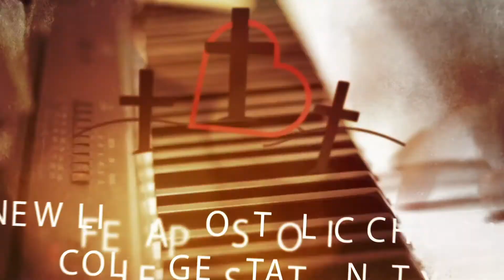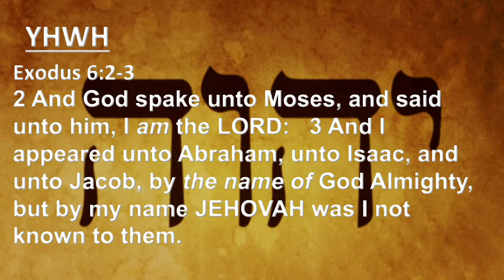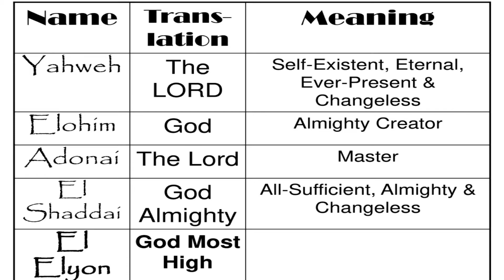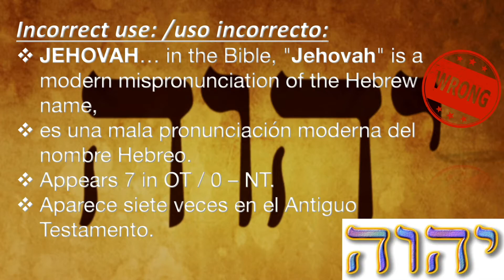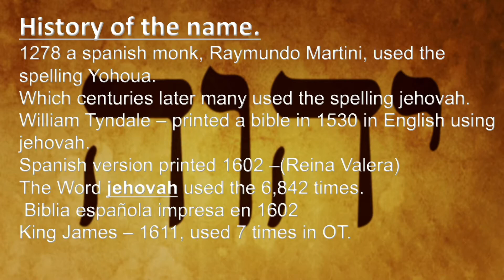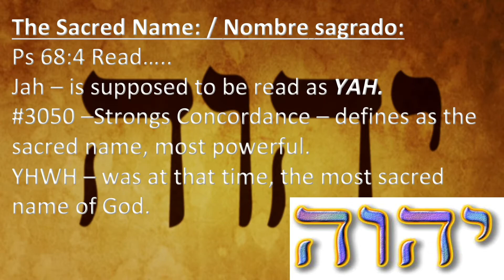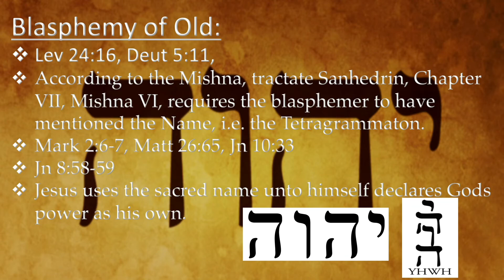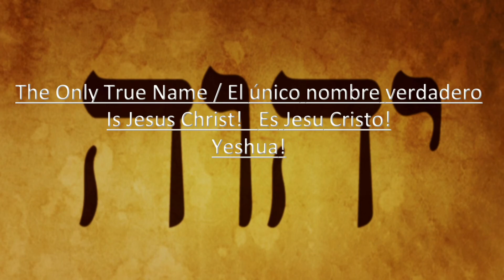NLAC Wednesday Service "YHWH" May 15 2019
New Life Apostolic Church College Station